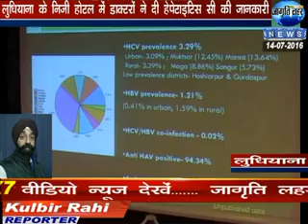Hepititis C is a Dangerous disease